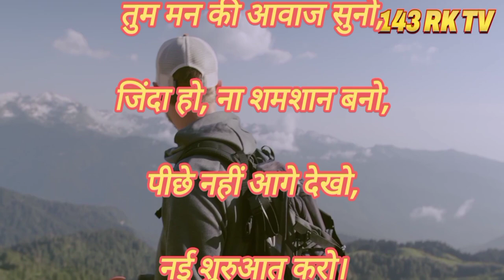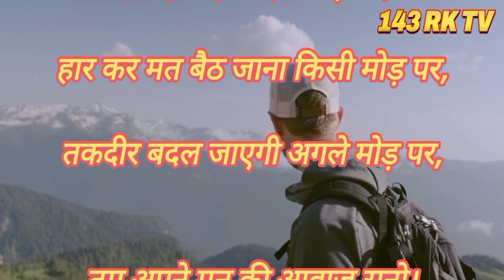Motivational poem। मोटिवेशनल कविता। तुम मन की आवाज सुनो कविता । 143rktv। हिंदी कविता।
143rktv
143 RK TV

1. विवरण 1:

हमारे चैनल में आपका स्वागत है!  इस मनोरम और पेशेवर ढंग से तैयार किए गए वीडियो में, हम आपके लिए हिंदी में एक उल्लेखनीय प्रेरक कविता प्रस्तुत करते हैं।  हमारे प्रतिभाशाली कवि ने एक सुंदर रचना सुनाई है जो निश्चित रूप से आपको प्रेरित करेगी और आपके उत्साह को बढ़ाएगी।  गहरे स्वर और आकर्षक प्रस्तुति के साथ, इस वीडियो का उद्देश्य आपको प्रेरणा और प्रोत्साहन की खुराक प्रदान करना है।  इस मनमोहक यात्रा में हमारे साथ शामिल हों और इन सशक्त शब्दों को अपने भीतर गूंजने दें।

 2. विवरण 2:

 हमारे नवीनतम वीडियो के साथ शब्दों की शक्ति की खोज करें - हिंदी में एक मनोरम और पेशेवर रूप से प्रस्तुत प्रेरक कविता।  हमारे कुशल कवि सावधानीपूर्वक चुने गए शब्दों के माध्यम से गहन विचारों और भावनाओं को व्यक्त करते हैं, जिससे प्रेरणा और प्रेरणा की भावना सामने आती है।  पेशेवर लहजे और आकर्षक दृश्यों के साथ, इस वीडियो का उद्देश्य आपकी आंतरिक प्रेरणा को प्रज्वलित करना और आपको अपने लक्ष्यों को प्राप्त करने के लिए प्रेरित करना है।  इस अविश्वसनीय यात्रा में हमारे साथ जुड़ें और इन सशक्त छंदों को अपने जीवन पर स्थायी प्रभाव छोड़ने दें।  अधिक समृद्ध सामग्री के लिए लाइक, टिप्पणी और सदस्यता लेना याद रखें!

 3. विवरण 3:

हिंदी में एक प्रेरक कविता प्रस्तुत करने वाले हमारे असाधारण वीडियो से प्रभावित होने के लिए तैयार रहें।  पेशेवर स्पर्श और लालित्य की आभा के साथ, हमारे प्रतिभाशाली कवि मनोरम छंद सुनाते हैं जो आपके दिमाग पर एक स्थायी प्रभाव छोड़ने के लिए बाध्य हैं।  गहरा स्वर और सावधानी से गढ़े गए शब्द आपको एक परिवर्तनकारी यात्रा पर ले जाएंगे, जिससे आपके भीतर प्रेरणा और दृढ़ संकल्प की भावना पैदा होगी।  हमसे जुड़ें क्योंकि हम कविता की शक्ति और उसकी महानता को प्रेरित करने की क्षमता के बारे में गहराई से जानेंगे।